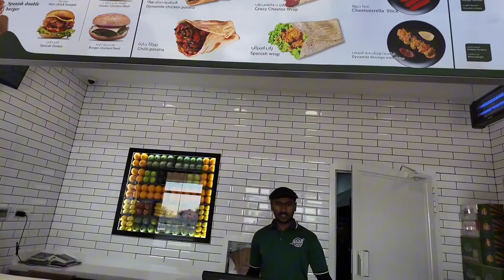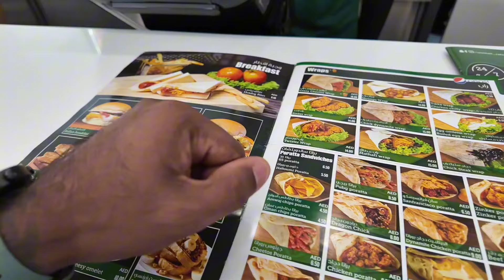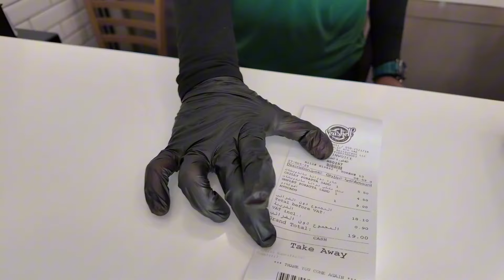🇦🇪 දවසේ පඩිය පිනට දුන්නා 💵 | දරුවෝ හතරක් ඉන්න නේපාල් තාත්තට | සතුටට වැන්දා 😢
Hello Hello සුභ දවසක් වේවා ඔයාලා හැමෝටම ඉතින් ඔන්න හිමින් හිමින් ඔයාලගේ ආදරෙන් සහයෝගයෙන් අපි subscribers ලා 18k  ගැහුවා ඔයාලට ගොඩක් ස්තූති මම මේ කරන පිං ඔයාලටත් ලැබෙනවා.ඔයාලා වීඩියෝ බලලා මට දෙන සහයෝගයෙන් ලැබෙන මුදල් තමයි මේ දිගටම ඉන්න ගොඩක් ආදරෙයි ස්තූති ❤❤🙏